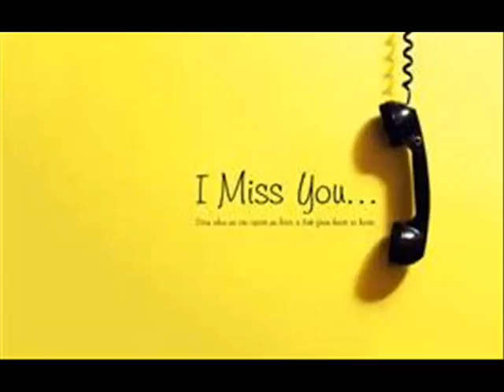Ep 3 best morning call ever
Best morning call ever
Happy White Valentine's Day to all
Best morning call received?